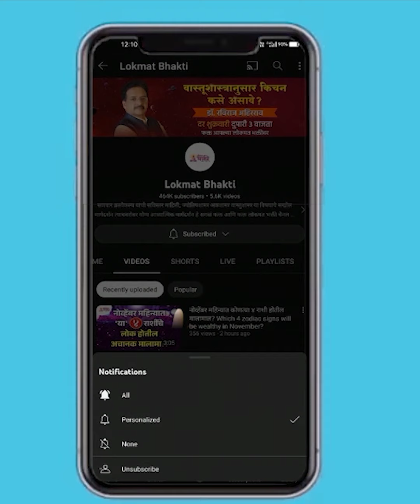श्रीहरी विष्णूंच्या हाती शंख कसा आला? | Importance of Conch Shell | Conch Shell Remedies | KA3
शंखाच्या पवित्र नादाने आयुष्यातील सर्व संकटे दूर होतात आणि जीवनात सर्व काही शुभ होते. अशी मान्यता आहे. चला तर जाणून घेऊयात देवपूजेत शंखाला महत्त्व का असते ते

नवीन व्हीडीओ बघण्यासाठी सबस्क्राईब करा आणि बेल आयकन वर क्लीक करा. आमचा व्हिडिओ आवडल्यास धन्यवाद. लाईक, शेअर आणि सबस्क्राईब करा